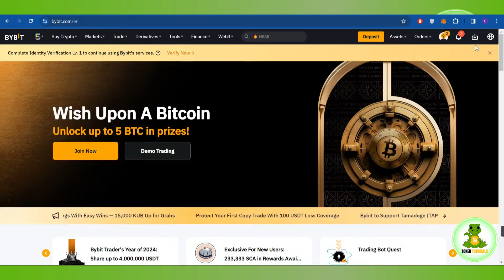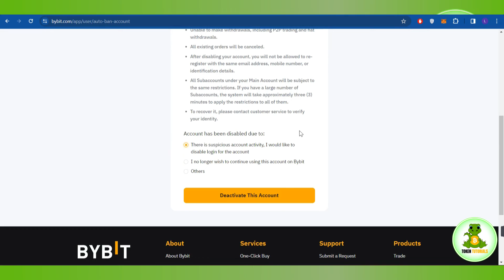How to Delete Bybit Account | Bybit Account Deletion | Delete Bybit Account Permanently (2024)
Welcome to Token Tutorials! In each video, I will show you How to Delete Bybit Account.